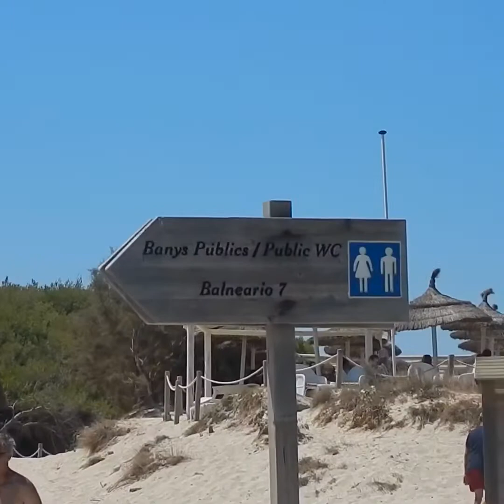Playa del Muro in Palma Mallorca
Snorkeling and hanging out in the beach